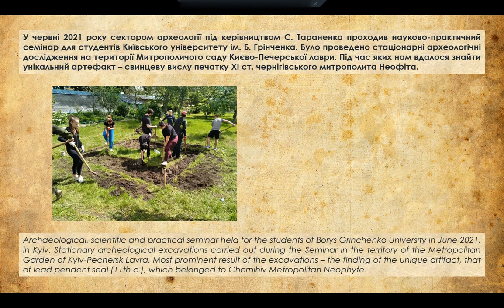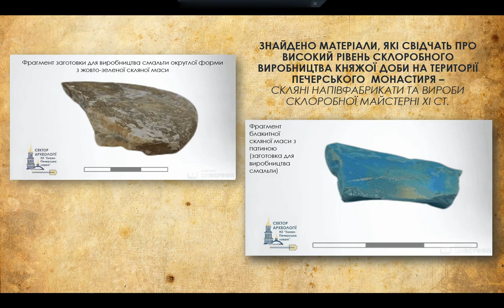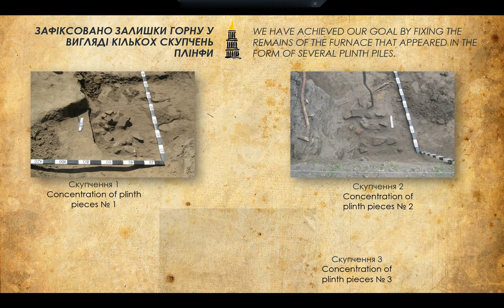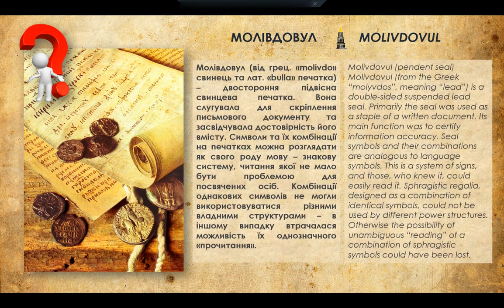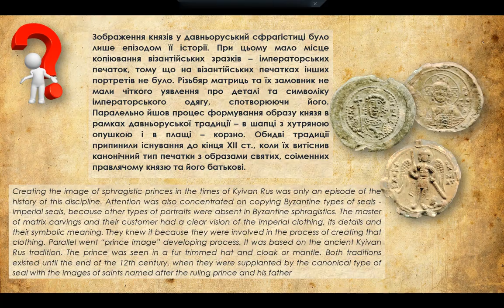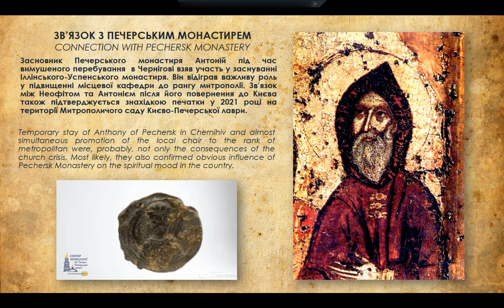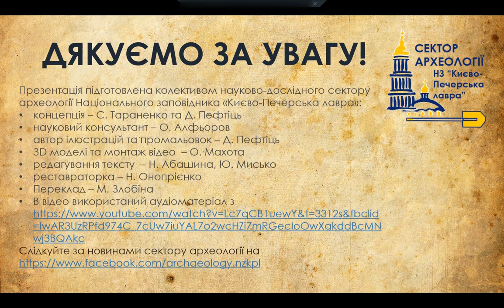Віртуальна експозиція «Печатки Ⅺ ст. Митрополита Неофіта»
У червні 2021 року науково-дослідний сектор археології  Національного заповідника "Києво-Печерська лавра" під керівництвом Сергія Тараненка проводив стаціонарні дослідження у Митрополичому саду заповідника. Під час розкопок вдалося знайти унікальний артефакт - свинцеву печатку  XI  ст. черніговського митрополита Неофіта.